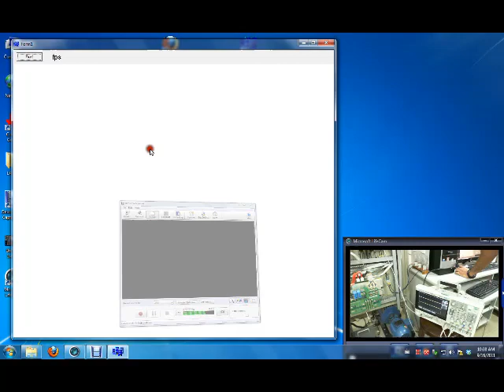LACI - kinetic control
Control system of a induction motor mechanically coupled with a synchronous generator.
The whole control system is done in the computer. The rotation speed and generated voltage references are done by the hands angle and distance (respectively) using a Kinect.
The system runs in real time on windows. The Kinect reference system runs on another machine. A client server reads the reference and send to the real time module on the windows computer that has the control system.